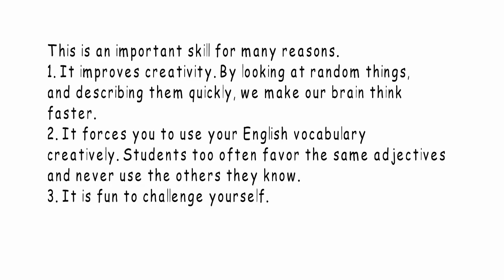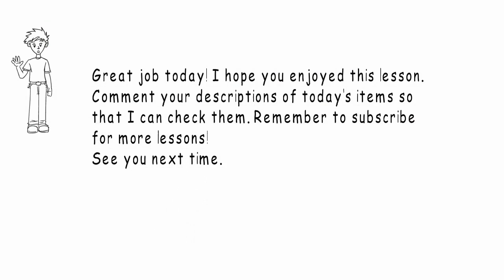Describe it in English 1 What does it look like?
Learn how to describe an object in English with many details. I will teach you how to look at anything and describe what you see. We will use many adjectives to describe the objects we see in the lesson. We will talk about how I describe the object. You will get a chance to describe the object in the comments of the video and I will correct your answer. This lesson will help you:
1. Be more creative with your adjectives.
2. Think of details quickly.
3. See how to describe an object in more than just appearance.
4. Think about a narrative for the object to help you describe it better.
5. Learn how to use synonyms for many of the adjectives you already know.
6. Improve your creativity while speaking and writing.

Buy my study workbook "Let's Build a Sentence: The Easy way"

Some common Food adjectives:
Sweets satisfy the desire for sugary delights in the human diet. The experience and joy of eating a sweet is often so deep, that it has to be shared with others. Here are some words that help to create clear descriptions of sweets for readers and listeners.

Amazing Appealing Appetizing Delectable Delicious Delightful Divine Enjoyable Enticing Excellent Exquisite Extraordinary Fantastic Finger Licking Heavenly Lip Smacking Luscious Marvelous Mouthwatering Palatable Pleasant Pleasing Satisfying Scrumptious Superb Tantalizing Tasty Terrific Wonderful Yummy Acidic
Aromatic
Bitter
Bland
Blended
Browned
Burnt
Buttery
Chalky
Cheesy
Chewy
Chocolaty
Cinnamony
Citrusy
Cool
Creamy
Crispy
Crumbly
Crunchy
Crusty
Doughy
Dry
Dull
Earthy
Eggy
Fatty
Fiery
Fishy
Fizzy
Flaky
Flat
Flavourful
Flavourless
Fleshy
Fluffy
Fresh
Fruity
Furry
Garlicky
Gelatinous
Grainy
Greasy
Golden
Gooey
Gritty
Hearty
Heavy
Honeyed
Hot
Icy
Intense
Juicy
Light
Leathery
Lemony
Lukewarm
Meaty
Mashed
Mild
Milky
Minty
Moist
Mushy
Nutmeggy
Nutty
Oily
Oniony
Overpowering
Peppery
Pickled
Plain
Pleasant
Powdery
Pulpy
Pureed
Rancid
Rank
Raw
Refreshing
Rich
Ripe
Roasted
Rotten
Rubbery
Runny
Salty
Satiny
Savoury
Seasoned
Sharp
Silky
Sizzling
Slimy
Smelly
Smoky
Smooth
Soggy
Sour
Spicy
Spongy
Stale
Sticky
Stinging
Stringy
Strong
Succulent
Sugary
Sweet
Sweet and sour
Syrupy
Tangy
Tantalizing
Tart
Tasteless
Tasty
Tepid
Toasted
Tough
Vanillary
Velvety
Vinegary
Warm
Watery
Waxy
Whipped
Woody
Yeasty
Yucky
Yummy
Zesty
Zingy